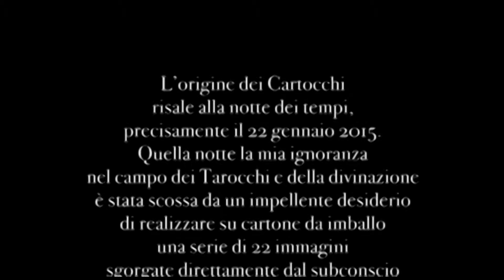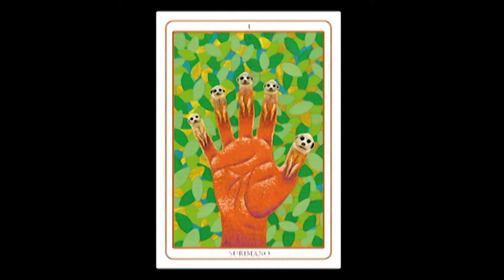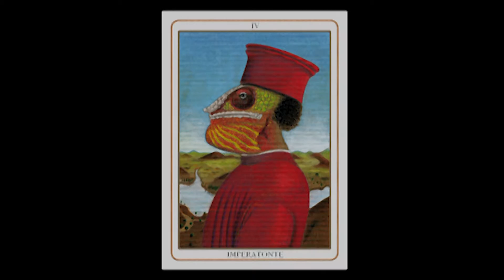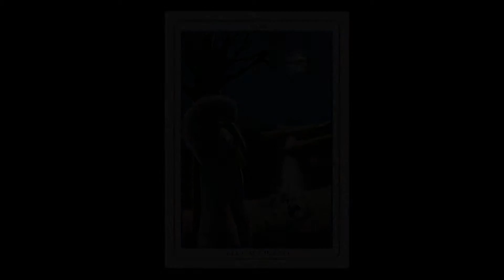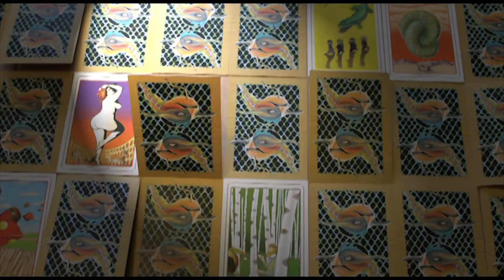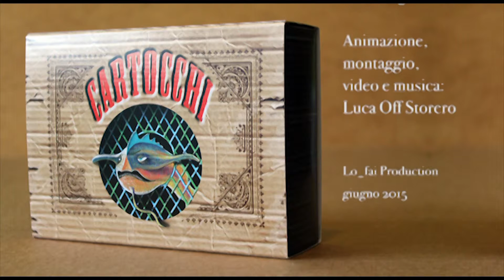CARTOCCHI_animati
L’origine dei Cartocchi risale alla notte dei tempi, precisamente il 22 gennaio 2015. Quella notte la mia ignoranza nel campo dei Tarocchi e della divinazione è stata scossa da un impellente desiderio di realizzare su cartone da imballo una serie di 22 immagini sgorgate direttamente dal subconscio e da produzione onirica. Non avendo responsabilità cosciente nella scelta dei soggetti, non ho potuto fare altro che tentare di interpretarli a mia volta, all’ombra degli Arcani Maggiori, con gli esiti che ora verificherete. Nella splendida confezione troverete 22 CARTOCCHI, 2 CARTOLLI (jolly non numerati a interpretazione libera) e un booklet con istruzioni e brevi narrazioni.

The origin of Cartocchi dates back to the dawn of time, precisely on January 22, 2015. That night my ignorance in tarot and divination was rocked by an urgent desire to realize on cardboard packaging a series of 22 images flowed directly from subconscious and dream production. Having no conscious responsibility in the choice of subjects, I could not help but groped to interpret them in my time, in the shadow of the Major Arcana, with outcomes that will verify now. In the box you will find 22 beautiful CARTOCCHI, 2 CARTOLLI (wildcard unnumbered to free interpretation) and a booklet with information, instruction and short narratives.